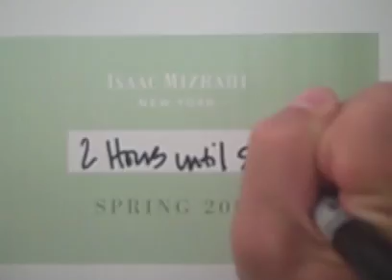Day of Show- Isaac Mizrahi Fashion Week Spring 2009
It's finally September 8th, the day of Isaac's big runway presentation! Check out the minute by minute coverage leading up to the runway show, as last minute changes and adjustments are completed just a few hours before fashion editors arrive to review the show!